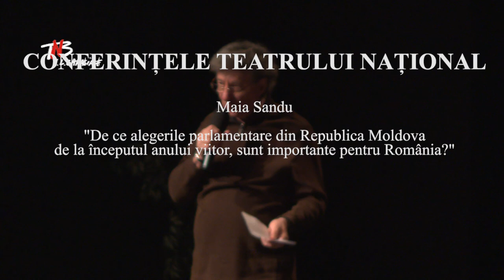Maia Sandu despre Moldova și de ce l-a sprijinit România pe Plahotniuc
Această conferință a avut loc la TNB, pe 21 octombrie. Invitată specială a fost Maia Sandu, pe atunci politician de opoziție, care pierduse alegerile prezidențiale în fața lui Igor Dodon. Alegerile fuseseră fraudate, acuza PAS, Partidul înființat de Maia Sandu care a obțiinut 53 la sută din voturi la alegerile parlamentare din iulie 2021.